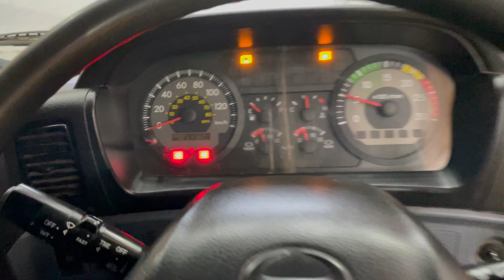New In Stocklist For Sale: HINO 6X4 STEEL TIPPING WASTE WATER TANKER/GULLY SUCKER – 2008 – DX58 BGV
Hino Full Sleeper Cab.
Hino 380 Bhp Turbo Air To Air Charge Cooled Euro 4 Engine.
Single Reduction Drive Axles.
Steel Waste Water Tank C/W Gully Sucker Pipe Work And Hydraulic Rear Door.
6 Cylinder Turbo Diesel Donkey Engine.
Binotto Front End Tipping Ram (For Tank Only) C/w Chassis Mounted Control.
Vertical Exhaust System.
Cab Roof Mounted Air Horns.
Plated Weight : 26,000 Kgs.
Design Weight : 26,500 Kgs.
Tested Until End : Expired.
Mileage As Shown : 293,756 Kms.
Vehicle Height : 3.7 Mtrs.
Vehicle Width : 2.5 Mtrs.
Vehicle Length : 9.6 Mtrs.
Registration Number : DX58BGV
Spec Number : 30136